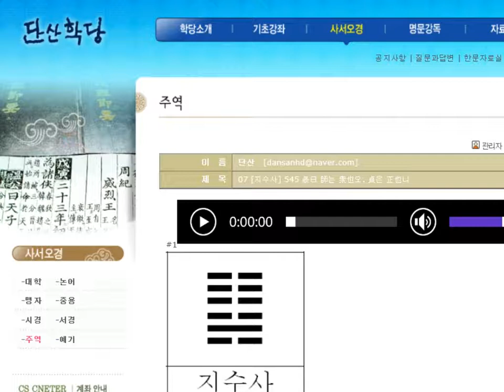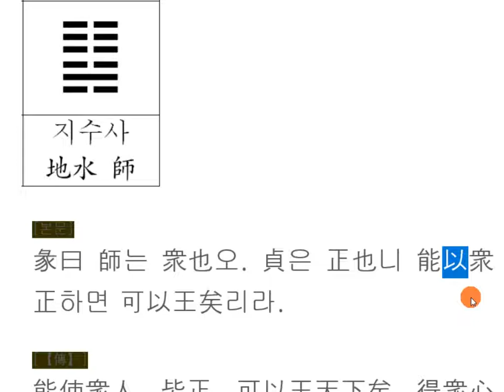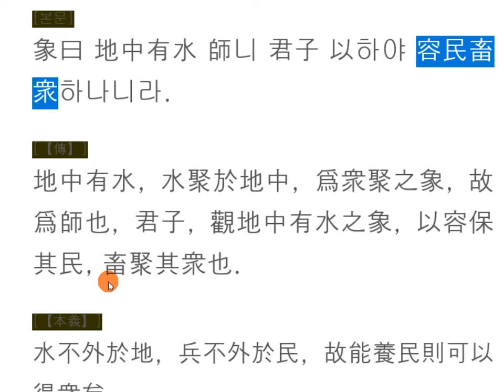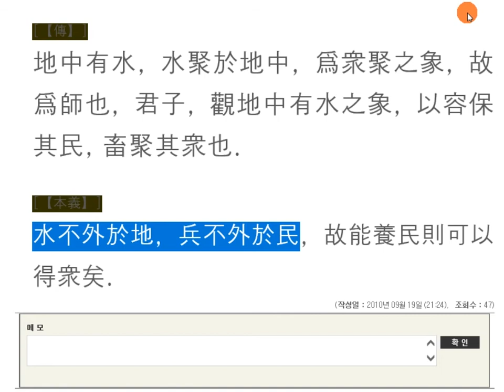주역강독(講讀) : 07 [지수사] 545 彖曰 師는 衆也오. 貞은 正也니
주역원전 강독, 주역원문 강독, 성독, 역학, 易, 수만명의 마음을 움직이는 방법